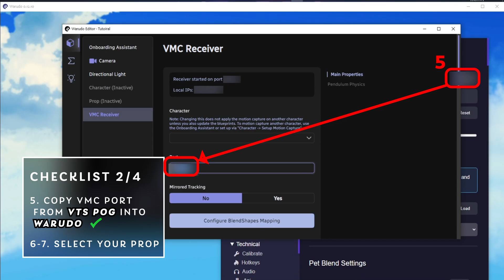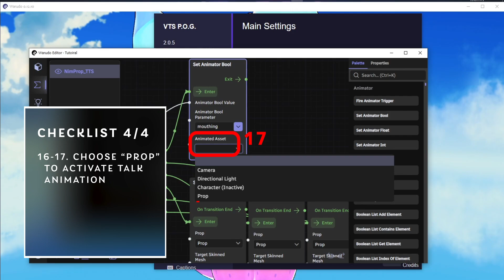TTS PET in Warudo ⤚ Set-Up Tutorial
Created specifically for clients / purchased tts pets from my store!
Hope this helps you set up your brand new little bean.

The tutorial goes by fast, so pause when needed.

﹂ ichigo! 💡💕 (client)

MUSIC CREDIT -
Shopping Theme - Nintendogs